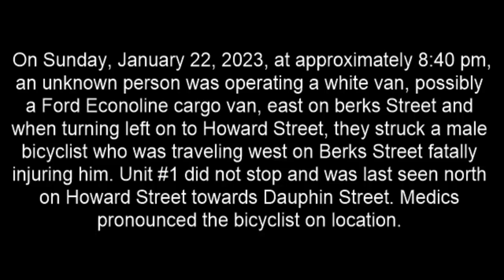Fatal Hit and Run Auto vs Bicyclist Howard and Berks St DC 23 26 003100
On Sunday, January 22, 2023, at approximately 8:40 pm, an unknown person was operating a white van, possibly a Ford Econoline cargo van, east on berks Street and when turning left on to Howard Street, they struck a male bicyclist who was traveling west on Berks Street fatally injuring him. Unit #1 did not stop and was last seen north on Howard Street towards Dauphin Street. Medics pronounced the bicyclist on location.

Vehicle Description: Ford Econoline cargo van with damage to the right front fender which existed prior to this crash.

Crash Investigation Division:
P/O Henderson #6366
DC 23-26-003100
CID #23-0090